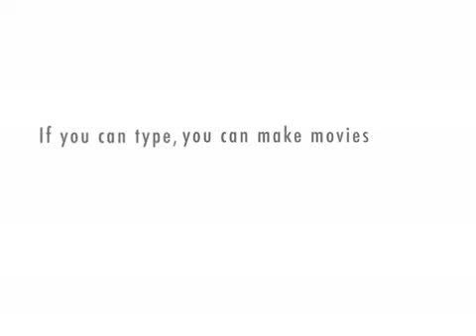David Stern and Clay Bennett Discussing the Sonics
This is exclusive video footage of a secret meeting between David Stern and Clay Bennett as they discussed the departure of the Sonics from Seattle.